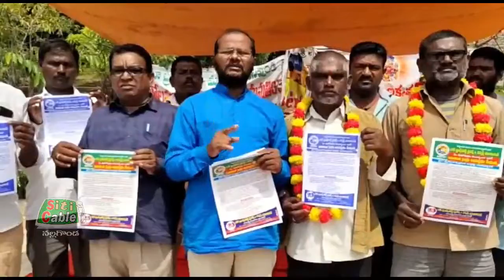ట్రాన్స్పోర్ట్ కార్మికులకు సంక్షేమ బోర్డు ఏర్పాటు చేయాలని డిమాండ్. SitiCable Nalgonda